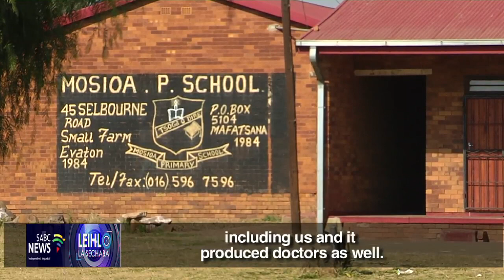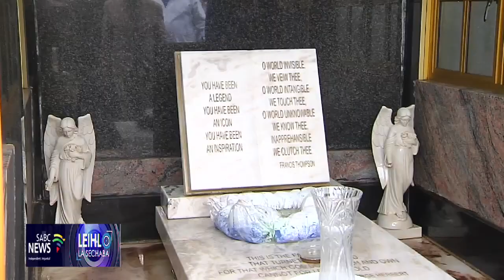St.johns Apostolic church of prophecy...History of Mme MaNku